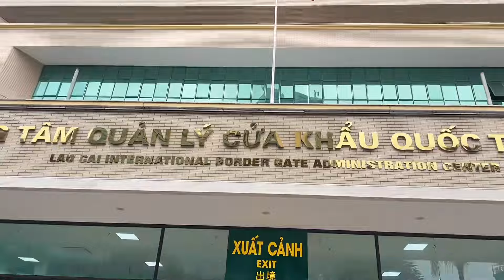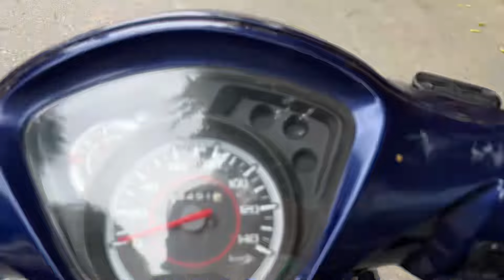刚过口岸越南妹子就来接我，开车带我去乡村，请我白吃白喝好开心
哈嘍，大家好
我是你們的甜哥
這裡是【本甜在旅途】YouTube唯一官方頻道
甜哥在旅途，窮遊東南亞！
體驗異國風情，感受人生百態！